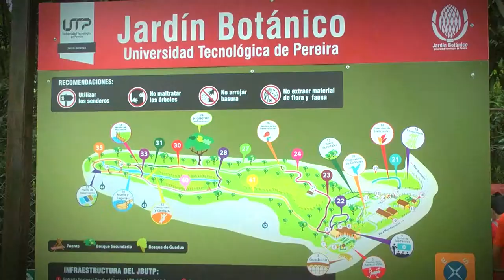Risaralda Gobernación con Resultados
En Risaralda Algo Nuevo Siempre recorramos el Jardín Botánico de la Universidad Tecnológica de Pereira. Hechos que son Noticia con Resultados para la Gente en Risaralda.